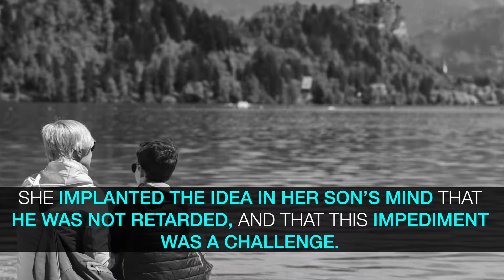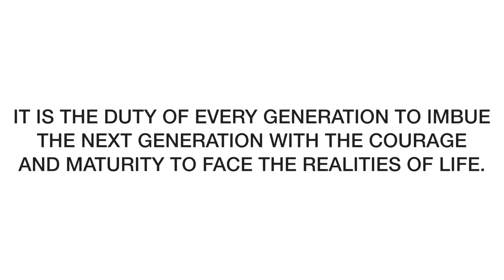THE HOME: A FACTORY FOR PRODUCING GOOD INDIVIDUALS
THE HOME: A PLACE FOR PREPARING THE NEXT GENERATION